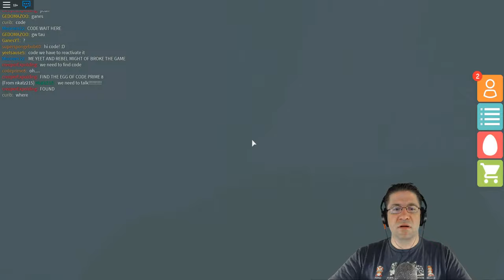Roblox Egg Hunt 2017 - Part 8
Yeah! We pick up some more eggs, play with some more EPIC fans, and find the secrets and puzzles of new lands! :D